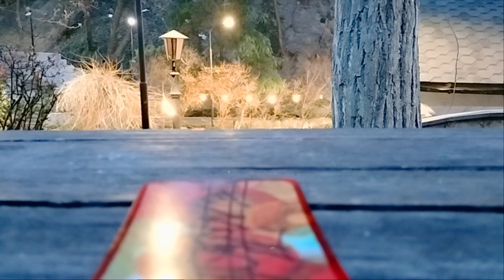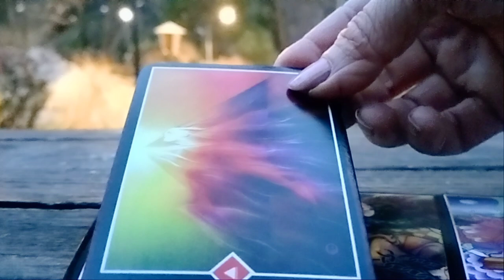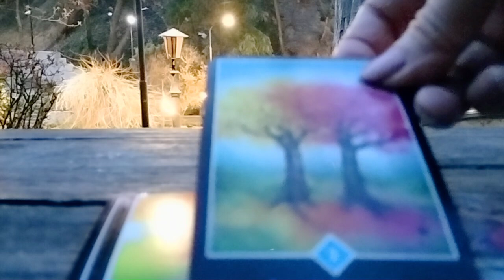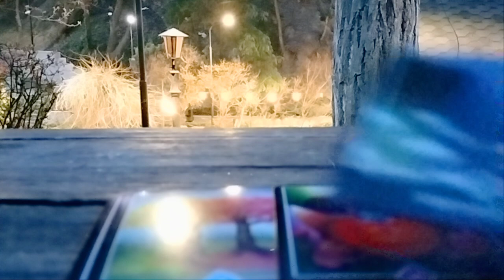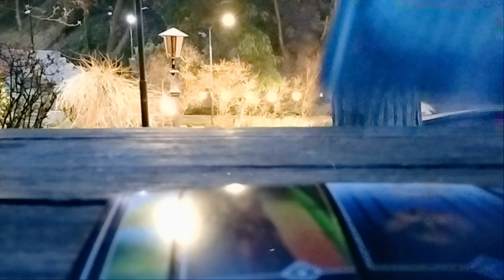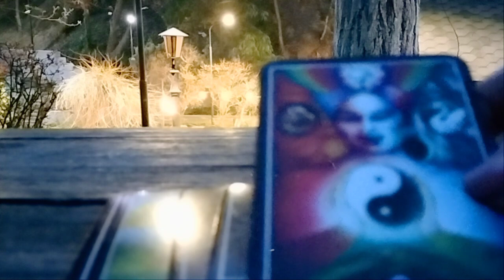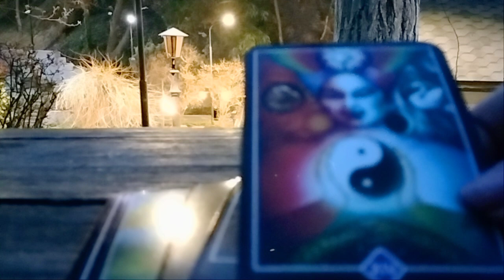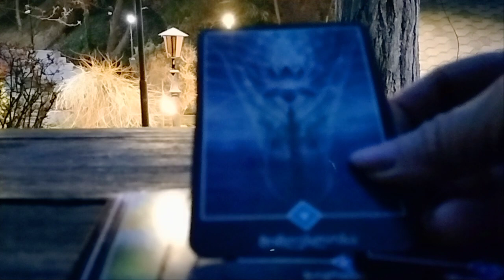შეყვარებულის შენარჩუნებას ცდილობთ და ნერვიულობთ/რას გირჩევთ ოშო ძენ ტარო🥰☺️💕